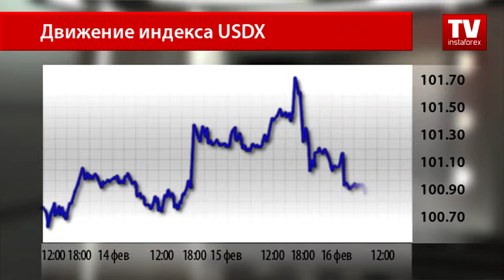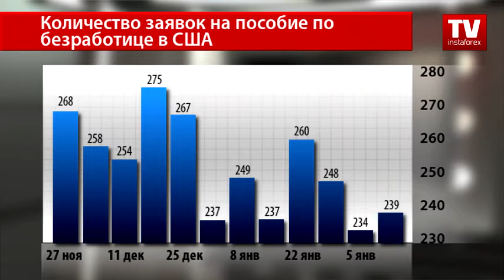Вернутся ли трейдеры к покупкам USD?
В преддверии выхода очередной порции позитивных данных относительно состояния американской экономики поведение доллара США было довольно нелогично.
Котировка следовала по нисходящей траектории. И даже после момента публикации сильной макроэкономической статистики кривая графика не остановилась, а продолжила движение вниз для пробития уровня поддержки на отметке 100,60.
Тем временем рынок узнал о резком подъеме производственной активности в одном из самых важных штатов промышленной Америки — в Филадельфии. Индекс производства здесь продемонстрировал максимальное значение с января 1984 года.
Улучшилась и ситуация в строительном секторе Соединенных Штатов. За январь месяц было выдано разрешений на строительство на 4,6% больше, чем в декабре. Эксперты предполагали менее резкое оживление в самом начале 2017 года и прогнозировали прирост в размере 0,2%.
Кроме этого, о полной занятости продолжает сигнализировать еженедельный отчет по количеству первичных заявок на пособие по безработице. За прошлую неделю число обратившихся за государственной субсидией составило всего 239 тысяч человек.
Тем не менее, как мы уже отметили ранее, трейдеры закрывают сделки на покупку американского доллара. Скорее всего, трейдеры фиксируют прибыль и уже сегодня  по традиции возобновят покупки американской валюты с приближением выходных.